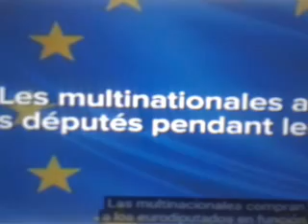La Communauté économique européenne . Vers la privatisation de l' Europe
Les  oligarchies  exploitent  la  matrice  législatif  de l’ union  économique  européenne  pour  en  fait  imposer  aux  différents  peuples  une  politique  ultra  libérale  qui  nous  conduira  vers  la  privatisation  progressive  de  tout  nos  organismes  et  institutions  publics    .

  En  une  phrase  , à  travers  le  travail   de  l’  union  économique  européenne  , c’  est  toute  l’  Europe  qui  se  privatise  .

           La  CEE  est  devenue  en  quelques  sortes  le  frère  siamois  du  capitalisme  américain  .